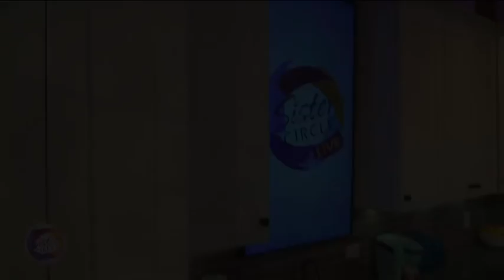Sister Circle | Chef Erica Barrett | TVONE - Blackened Catfish and Garlic Parmesan Grits